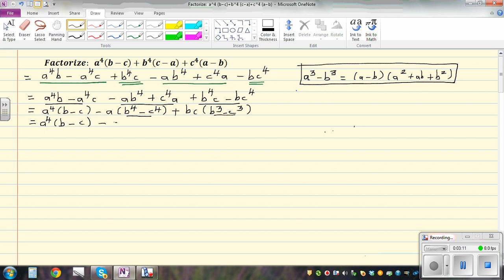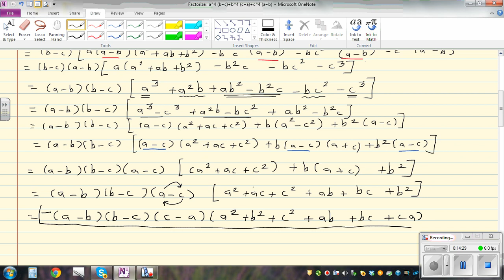Factorization of cyclic expresssion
where I have sorted the videos in different playlists easy to navigate.